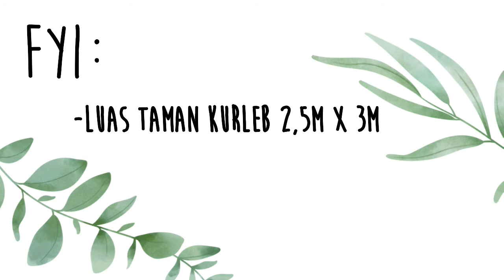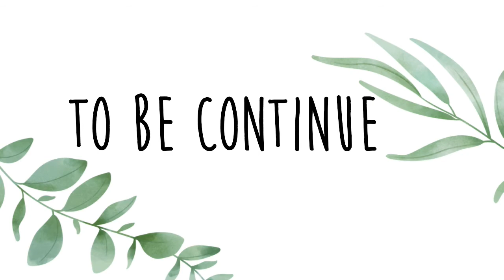GardeningWithMonik Bikin Taman Sendiri part 1 || luas taman 3m x 2.5m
Happy watching guys. I hope you like it and enjoy my video.